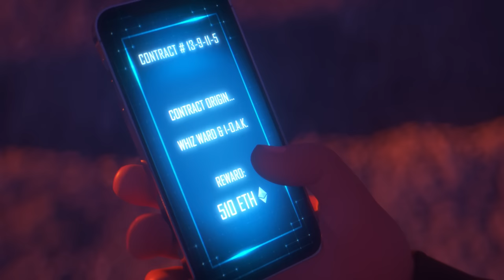Mike Baker the Bike Maker - Gotta Get Close feat. 1-O.A.K.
"Gotta Get Close" is an animated adventure starring Mike Baker the Bike Maker and Darling Chuck, inspired by heist films, futuristic cities, and the elusive nature of love...

Production and Story Direction: Mike Baker the Bike Maker
Animation Direction: Desmond Lo for MMM Studio
Song Production: 1-O.A.K. & Whiz Ward

An HNRL Music production